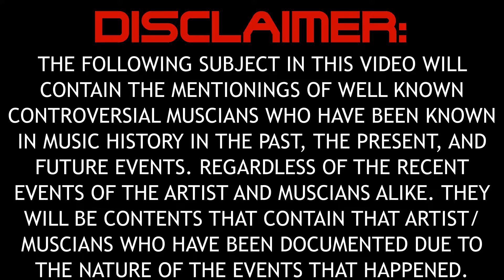Disclaimer (sneak peek)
this is a intro video for an upcoming project 'why separate art from the artist is important' since i tried to get things off my chest since the recent events on vargs rampage to cbt's trapt crusade and i will give you guidance on the music as long as you separate art from shitty people